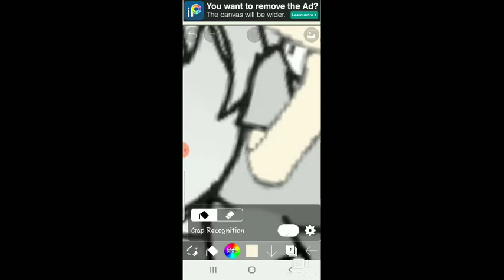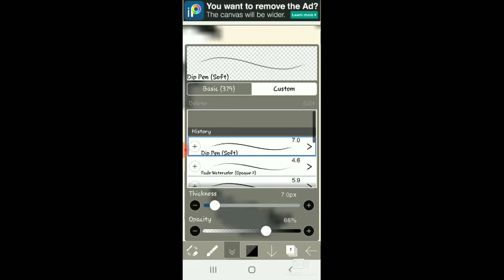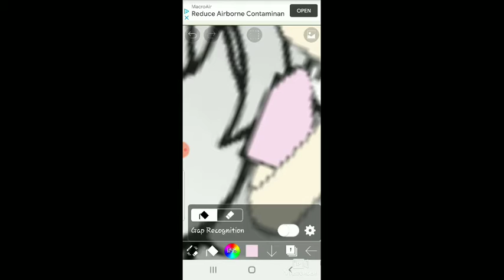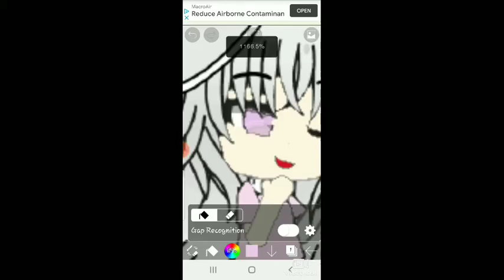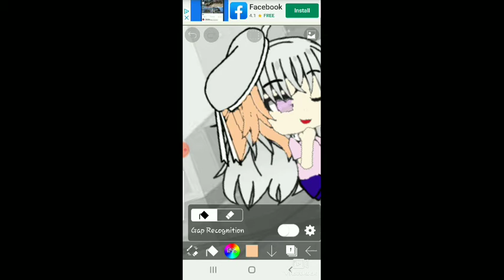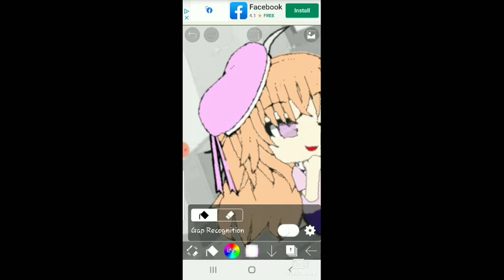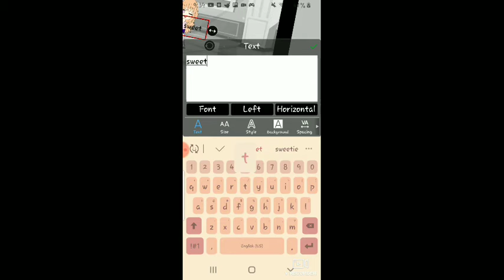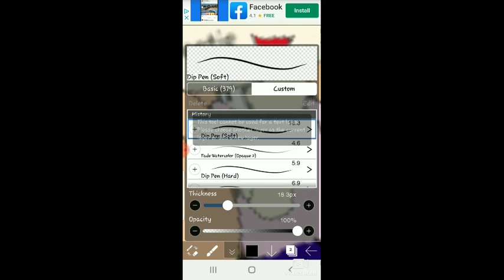@•mxcha• 's GIFT